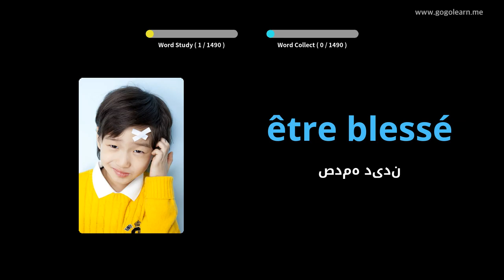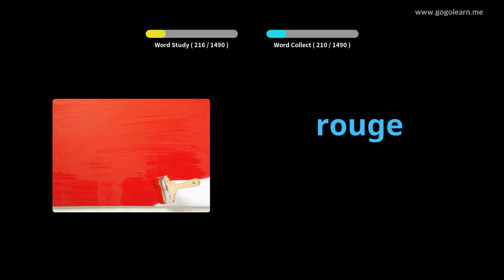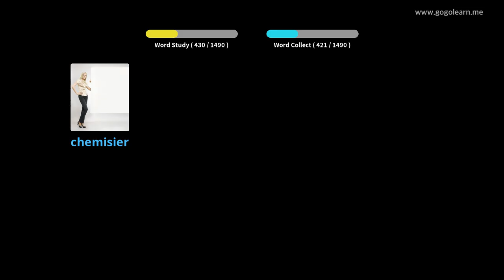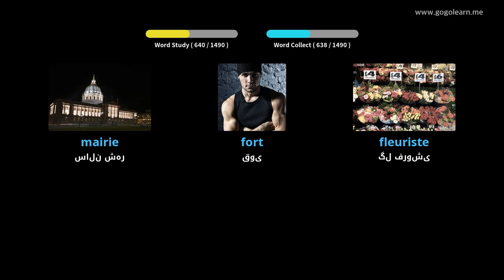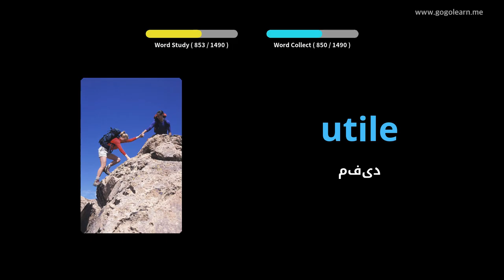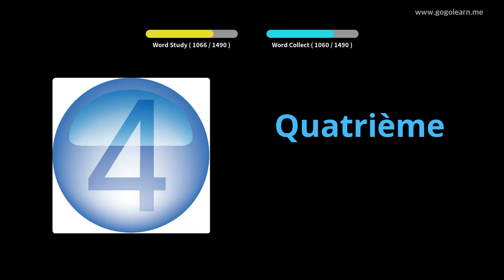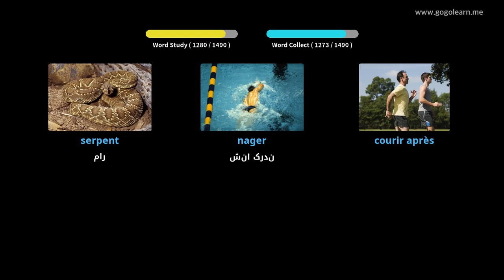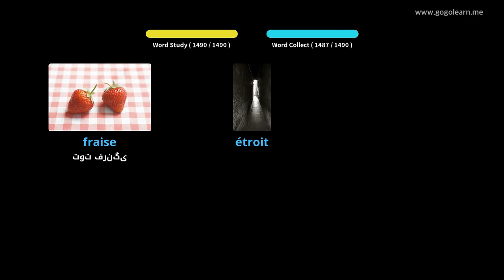واژگان اساسی فرانسه | Golearn